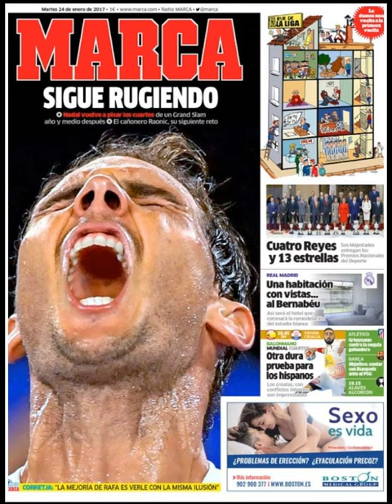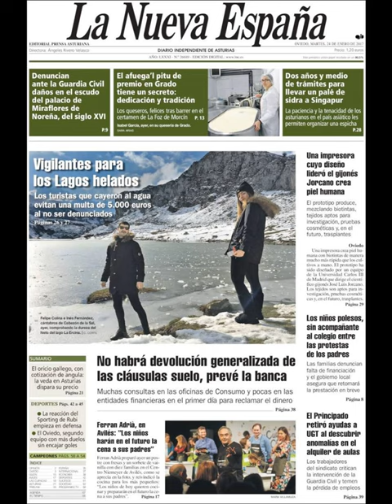Noticias Martes 24 Enero 2017 Principales Portadas Titulares Diarios Periódicos España Spain News